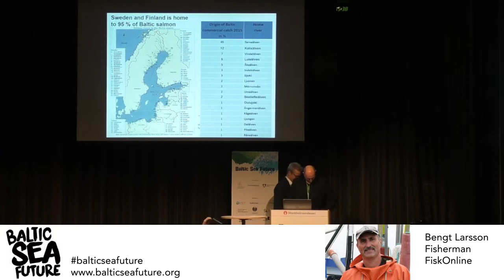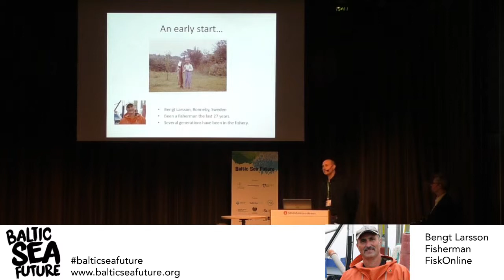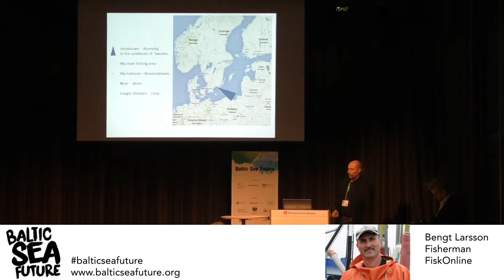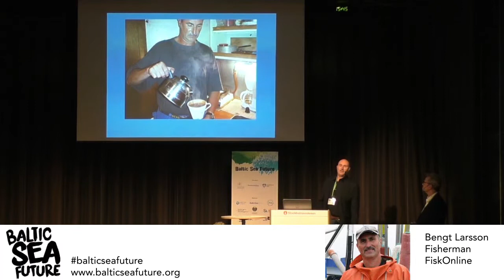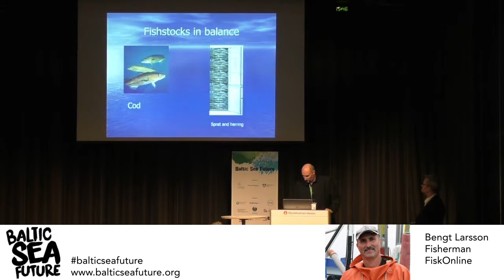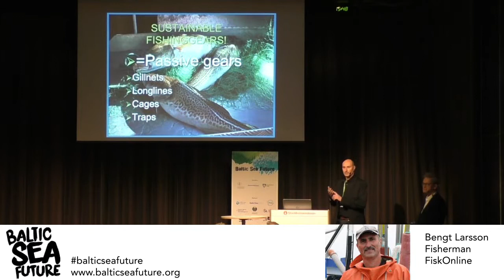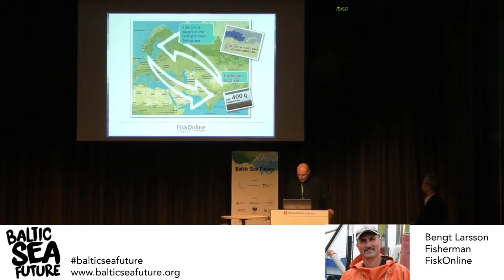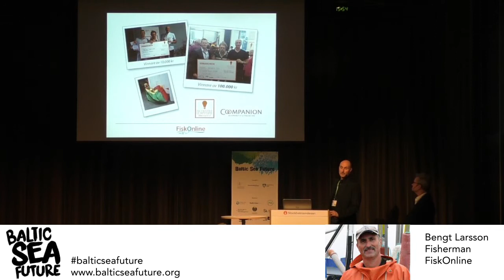Baltic Sea Future 2017 - A journey from a quantitative fishing to a qualitatively fishing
Bengt Larsson, FiskOnline